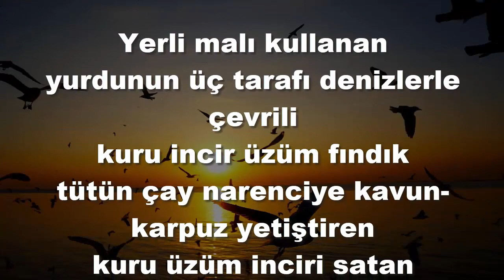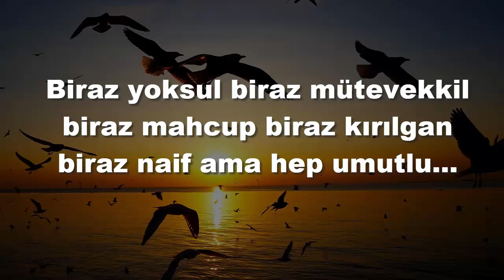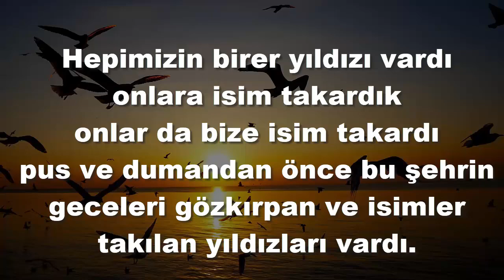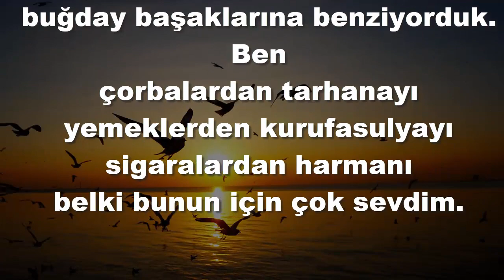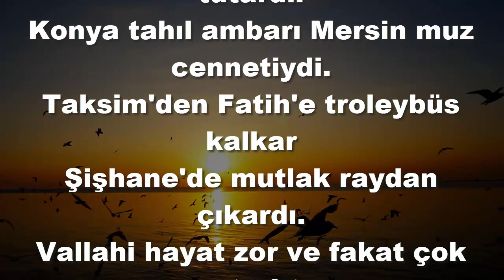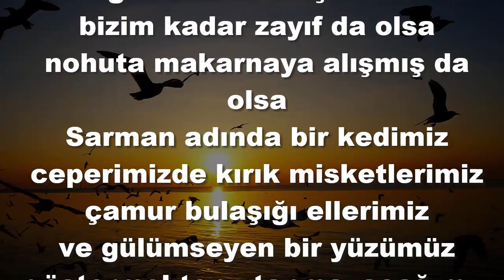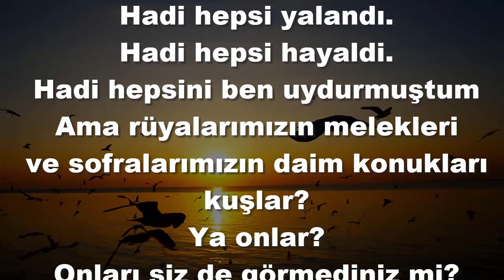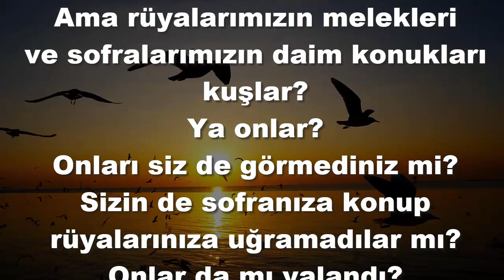KUŞ HATIRALARI ŞİİR NOSTALJİ SİZİ 70'Lİ 80'Lİ 90'LI YILLARA GÖTÜREN BİR ŞİİR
kuşhatıraları şiir derinsözler Türkiye'de İbrahim Sadri'nin de seslendirdiği Kuş Hatıraları şiiri, 70'li 80'li yıllarda doğup, büyümüş, çocukluğunu geçirmiş, o günlere tanıklık eden kişileri o günlere götüren, o dönemlerin ruh halini anlatan, nostaljik bir şiir.

ÜNLÜ DON KİŞOT'UN YAZARI CERVANTES'DEN KEŞKE DAHA ÖNCE DUYSAYDIM DİYECEĞİNİZ SÖZLER

KADINLAR NE İSTER? ÜNLÜ FİLOZOF VE YAZARLARDAN KADINLAR HAKKINDA İPUÇLARI

OĞUZ KAAN TÜRKÜN 33 MADDELİK ANAYASASI VE OĞUZ KAAN'DAN NASİHATLER ORHUN ANITLARI METE HAN

TİBETLİ 16 ÇOCUKLU BİR AİLEDEN OLAN DALAI LAMA'DAN SİZE HUZUR VERECEK TAM 26 BİLGELİK SÖZÜ

SUİKASTE KURBAN GİDEN ŞEMS İ TEBRİZİ'DEN AŞK VE HAYATA DAİR SÜPER SÖZLER

3 BÜYÜK TÜRK BÜYÜĞÜNDEN KULAKLARA KÜPE OLACAK MUTLAK DUYMANIZ GEREKEN ÖĞÜTLER

390 KM'LİK TUZ YÜRÜYÜŞÜ İLE PASİF İSYANIN ATEŞİNİ YAKAN MAHATMA GANDHI'DEN REHBER OLACAK SÖZLER

SADECE 30 DAKİKANIZI AYIRIN VE HAYATINIZA BİR KAPI AÇIN MUTLAKA DUYMANIZ GEREKEN SÖZLER

NE OLURSAN OL YİNE GEL DİYEN MEVLANA'DAN KULAĞINIZA KÜPE OLACAK YAŞAM DERSLERİ

MARK TWAIN CHARLES BUKOWSKI VE GOETHE ÜÇ DEV YAZARDAN YAŞLANMADAN ÖNCE DUYMANIZ GEREKEN SÖZLER

ALİYA İZZETBEGOVİÇ MALCOLM X ÖMÜRLERİ MÜCADELEYLE GEÇMİŞ 2 BÜYÜK İNSANDAN DERİN SÖZLER

MALCOLM X'İN HAFIZALARA KAZINAN BİLGELİK SÖZLERİ UYUYANLARI UYANDIRMAYA BİR UYANIK YETER

ALEXANDRE DUMAS ÜÇ SİLAHŞÖRLERİN YAZARINDAN AŞK HAYAT ÖLÜM YAŞAM ÜZERİNE ALINTILAR

FARABİ EDDİ ANTER MARCUS AURELIUS VE DİĞERLERİ TÜM HAYATINI İÇİNDEKİ HER BİR KİŞİYİ İÇİNDEKİ HER YER

IMMANUEL KANT ERNESTE CHE GUEVARA CARL GUSTOV UFKUNUZA BİR PENCERE AÇACAK SÖZLER

İBNİ ARABİ İBNİ HALDUN ŞADİ ŞİRAZİ 3 BÜYÜK İSLAM ALİMİNDEN HAYATINIZI DEĞİŞTİRECEK SÖZLER